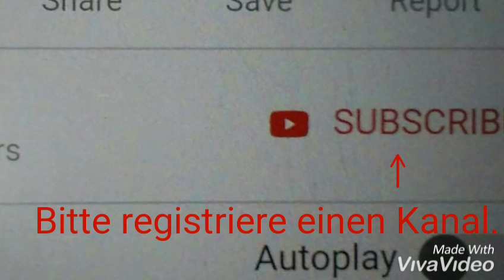Japanischer Spezialeffekte. UltraSeven. OP. 8bit.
Musik remixen. Kancolle. Congou.

Bitte registriere einen Kanal.